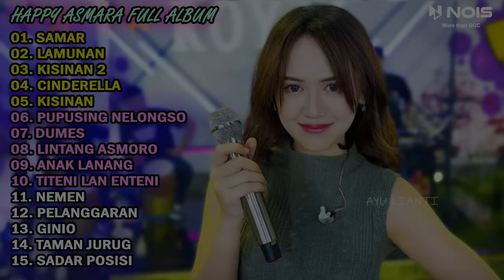HAPPY ASMARA FULL ALBUM TERBARU 2024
HAPPY ASMARA FULL ALBUM TERBARU 2024 | SAMAR | LAMUNAN | CINDERELLA | KISINAN 2

List :
01. SAMAR
02. LAMUNAN
03. KISINAN 2
04. CINDERELLA
05. KISINAN
06. PUPUSING NELONGSO
07. DUMES
08. LINTANG ASMORO
09. ANAK LANANG
10. TITENI LAN ENTENI
11. NEMEN
12. PELANGGARAN
13. GINIO
14. TAMAN JURUG
15. SADAR POSISI